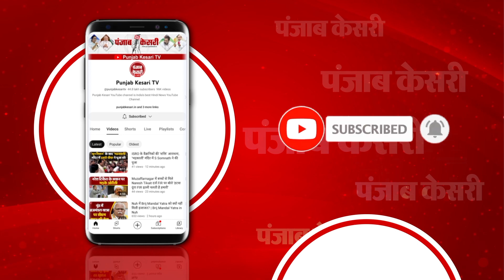Rajasthan New CM Updates: Rajasthan में CM के नाम पर दिल्ली में सियासी सस्पेंस | Vasundhara Raje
राजस्थान में सीएम फेस को लेकर चल रहीं सियासी अटकलों से पहले हलचल तेज

राजस्थान में सीएम पद की कमान कौन संभालेगा, इसे लेकर लगातार मंथन जारी

बीजेपी नेता और पूर्व सीएम वसुंधरा राजे देर रात पहुंचीं दिल्ली

वसुंधरा राजे ने जेपी नड्डा से किया मुलाकात,अमित शाह से बाबा बालकनाथ ने किया मुलाकात

बाबा बालकनाथ का अमित शाह से मुलाकात के निकाले जा रहे हैं कई सियासी मायने

बीजेपी के सीएम फेस के ऐलान में देरी पर विपक्ष ने उठाए सवाल